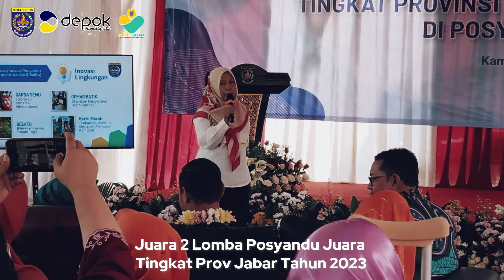Kaleidoskop Dinas Kesehatan Kota Depok Tahun 2023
Halo sobat sinergis!
Sepanjang Tahun 2023, Dinas Kesehatan Kota Depok terus memaksimalkan terselenggaranya Program Kesehatan di Kota Depok. Hal ini bertujuan untuk meningkatkan derajat kesehatan masyarakat.

Apa aja sih Capaian-capain yang telah diraih Dinas Kesehatan? Yukk disimak video berikut!